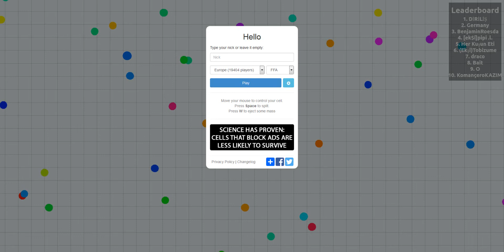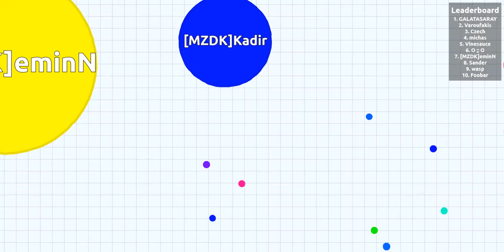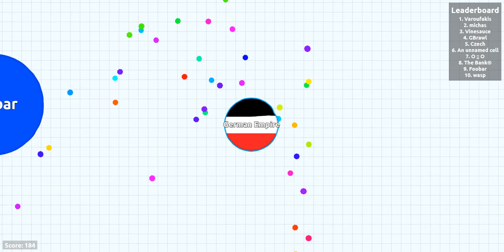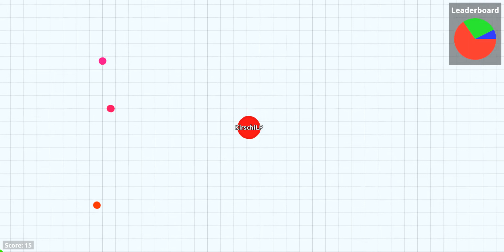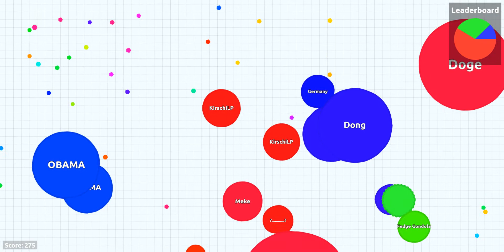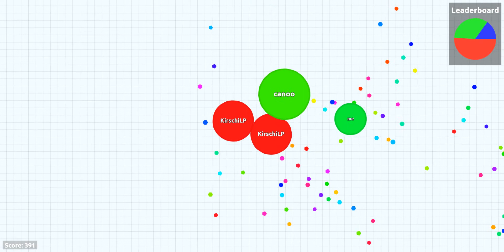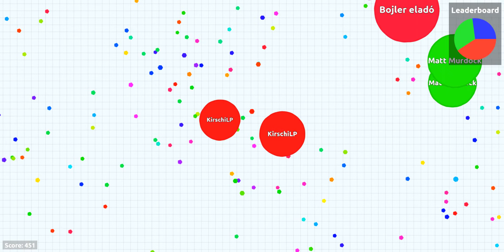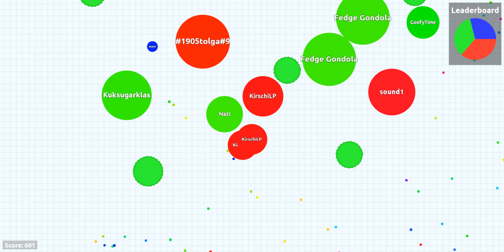Let's Play Agar(.io) - #1 - "Ich muss Grünes konsumieren!" ;)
Bestes Spiel von Welt!
Bin heute bissn verplant, nich' wundern, hatte unter 5 Stunden Schlaf inna Nacht.
Hab die Ads übrigens nur für's LP geblockt, sonst mach' ich extra für die Seite den Adblocker aus :3